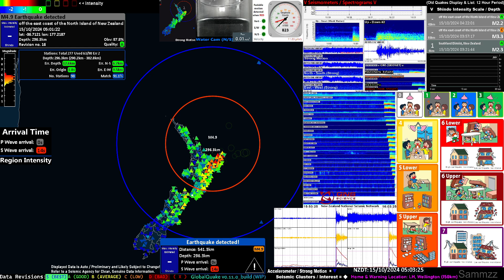GlobalQuake M5.2, Depth 234km. Weak Shaking (North Island) 15/10/24 05:01